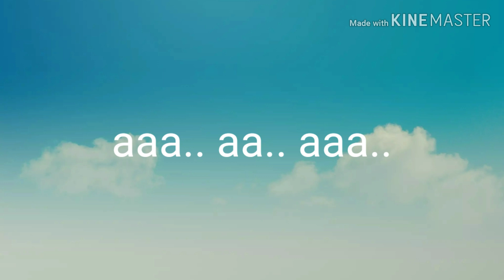Ramadan Yang Dinanti (Song: Muhsin Lahajji)